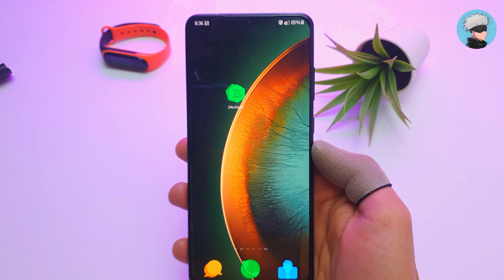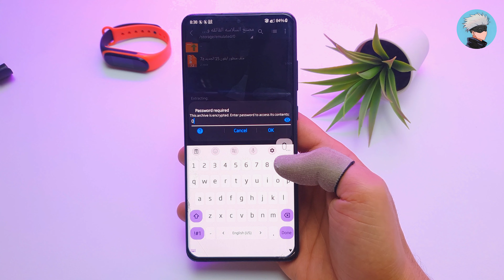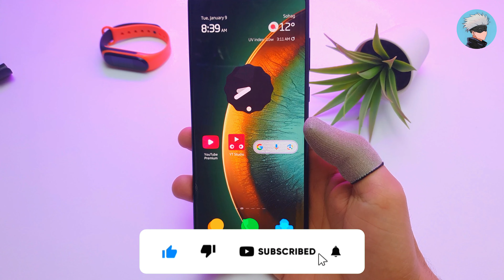تفعيل منظور الايباد ببجي التحديث الجديد 🔥 90 فريم ببجي منظور الايباد ببجي بدون تقسيم الشاشة pubg 🚀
☞ منظور الايباد ببجي التحديث الجديد

回回回回回回回回回回回回回 - 回回回回回回回回回回回回回